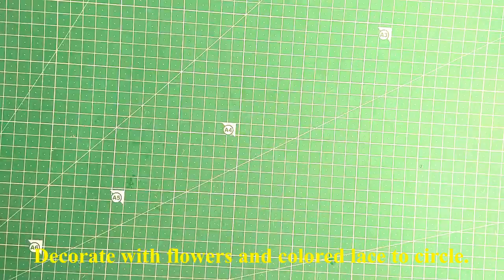How to make hand made Jute seasoning box|jute made Masala box design/idea|Jhannavi Handcraft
Don`t throw plastic cups ,using plastic cups and waste card board we can make beautiful masala box.

Required Material
1. Jute Sheet and Thread
2. Cardboard sheet
3.  Color Paper
4. Plastic cups & Tonic cup
5. Fevicol
6. Scissors
7. Foam Flowers
8. Lace and Pearls

1. Take cardboards circle with 10cm Diameter.
2. Take jute sheets, cut it with same circle shape.
3. Take a color paper cut it with same 10cm Diameter.
4. Stick the the color paper once side and jute sheet other side.
5. Take the two jute sheets, cut in circle shape.
6. Stick the two jute sheets both side of one circle.
7. Take a jute thread stick it round to plastic cup.
8. Make similar 5 more cups.
9. Take a tonic cup and round the jute thread to it.
10 Take Jute thread and round it and stick on the top of cup.
11.Stick a pearl on top of it.
12. Take circle cardboard top cap and stick the tonic cap to it.
13. Decorate the same with flowers and colored strip to circle.
14. Take 2 cm width colour paper strip with perimeter length.
15. Take 3 cm width jute sheet strip with perimeter length.
16. Stick the strip in circle.
17. Now take a colour paper strip with the 4 CM width and perimeter length.
18. Take Jute sheet and cut with 6cm width and perimeter length.
19. Stick the jute strip to paper strip.
20. Stick the 5 cups to base circle.
21. Stick the 4cm width strip in circle.
22. Stick the color paper in middle of 5 cups.
23. Decorate with thread and perls to outer side of the box.
24. Stick the small jute sheet to center colour paper.

Beautiful jute kitchen masala box ready.

To check how to make mobile holder, check out our video